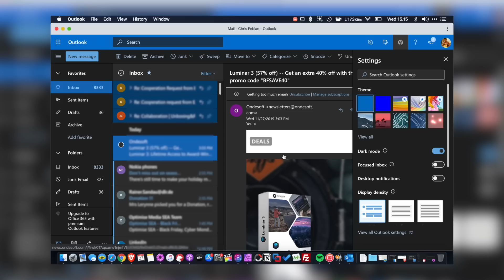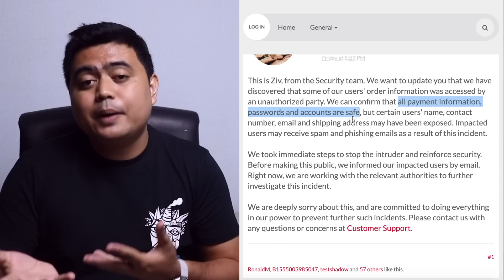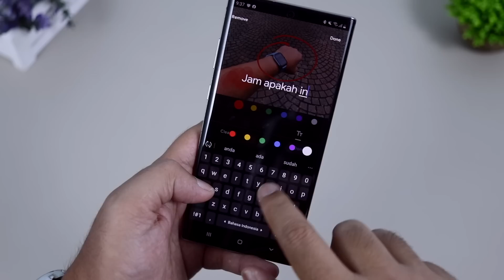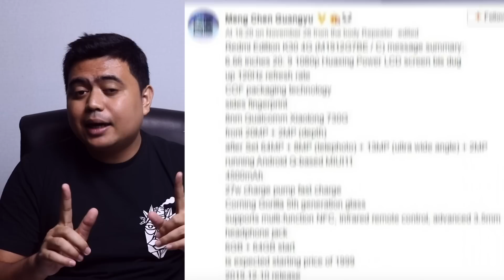Technow #36: OnePlus Kebobolan Lagi! Xiaomi Tercepat! Buka Twitter Sekarang! ColorOS 7, Redmi K30...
OnePlus Kebobolan Lagi! Kamu harus buka akun Twitter sekarang kalo gak pengen akunnya hilang. Xiaomi siapkan smartphone dengan fitur fast charging tercepat! Outlook udah jadi PWA loh, bisa diinstall layaknya aplikasi biasa. Google Photos punya fitur baru! Chipset Mediatek Dimensity 1000 5G lebih cepat dari Snapdragon 855+ dan Apple A13 Bionic! ColorOS 7 udah dirilis, bocoran Redmi K30 4G, cek Android kamu siapa tahu udah kebagian fitur baru Assistant Ambient Mode. Tonton selengkapnya di seri Technow #36 ini.

Host: Febian